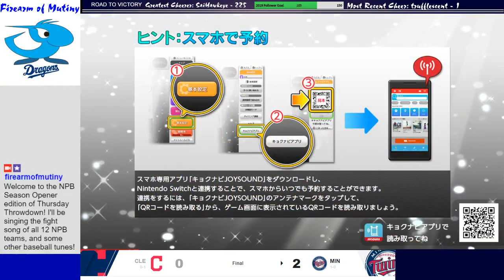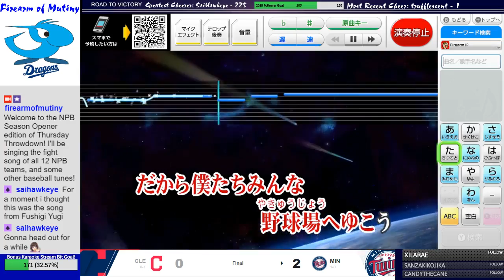NPB Opening Day Karaoke Stream - Central League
In reverse order of league finish
1. Hanshin
2. Chunichi
3. DeNA
4. Yomiuri
5. Yakult
6.